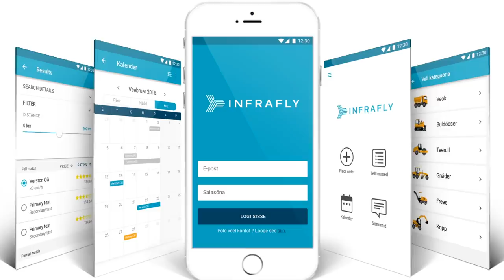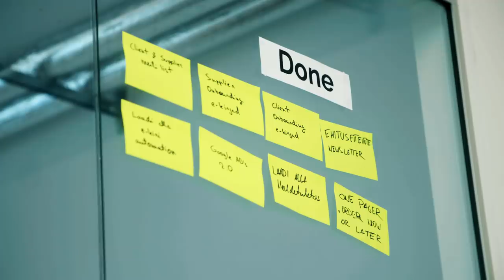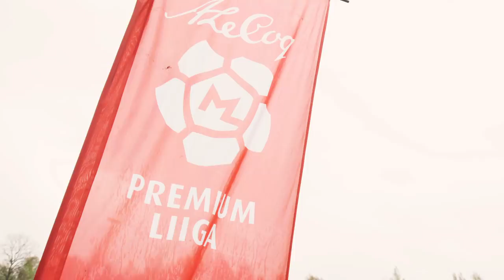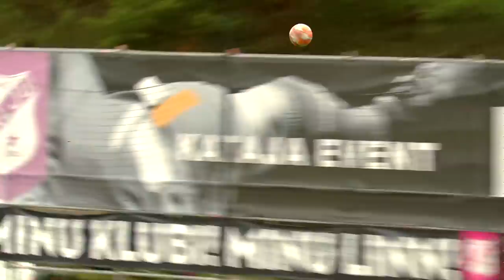Silm peale! 13. osa | Idufirma pärast klubi vahetanud Pajunurm: naudin jalgpalli rohkem kui varem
Soccernet.ee jalgpallisaate "Silm peale!" värskes osas (videos alates 4:39) on luubi all FC Kuressaare kaitsja Märten Pajunurm, kes vahetas talvel klubi idufirmas Infrafly töötamise pärast. Raplast pärit vutimees tõdes, et naudib nüüd vutimängu rohkem kui iial varem.

Pajunurm naasis Eestisse mullu suveks, kui lõpetas USA-s õpingud ja liitus Paide Linnameeskonnaga. Kuigi Järvamaa klubi eest teenis ta korralikult mänguaega, otsustas ta hooaja järel asuda tööle, millest tulenevalt võttis ette ka klubivahetuse. Mees on oma otsusega igati rahul.

Saates räägib Pajunurm nii oma tööst, õpingutest ja jalgpallimängust USA-s kui ka klubivahetusest. Lisaks temale saavad sõna Paide Linnameeskonna president Veiko Veskimäe, Eesti korvpallilegend Gregor Arbet, endine tippjalgpallur Rauno Kööp ja Premium liiga sõpradele hästi tuttavad vutimehed Elari Valmas ja Sander Laht.

Saate teises pooles (alates 13:10) võtame luubi alla Premium liiga esimese ringi. Mis jäi silma esimesest üheksast voorust ja mida neist momentidest järeldada võib? Seda selgitavad Kristjan Jaak Kangur, Rasmus Voolaid, Ott Järvela ja Kasper Elissaar.

Mõistagi ei puudu saatest kiirpilk möödunud voorule (alates 1:00) ja vaade nädalavahetusel eesootavale (alates 23:18). Ühtlasi vabandame, et nädalavahetuse mängude kava graafikas on viga: nimelt ei mängi Tallinna Kalev ja Nõmme Kalju omavahel mitte reedel kell 19.30, vaid kolmapäevase karika poolfinaali tõttu pühapäeval kell 19.00. Vabandame segaduse pärast! Head vaatamist!